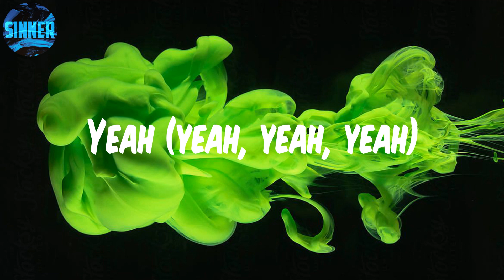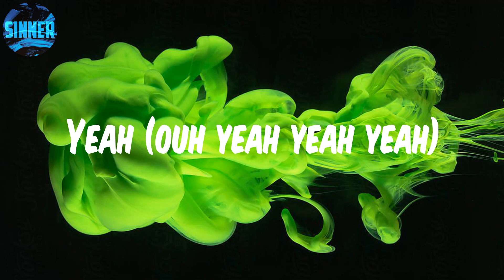Tayc - D O D O (Lyrics)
Yeah
Dodo, umh
Dodo, umh
Dodo, umh
Dodo, umh
Dodo, umh
Dodo, umh
Dodo, umh
Dodo, umh
Ce soir pas de dodo
Dodo, umh